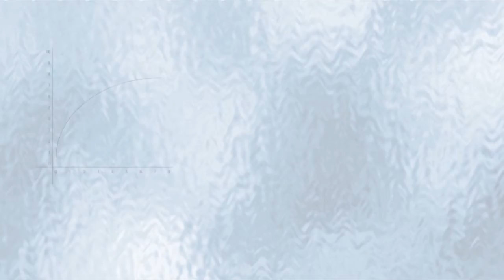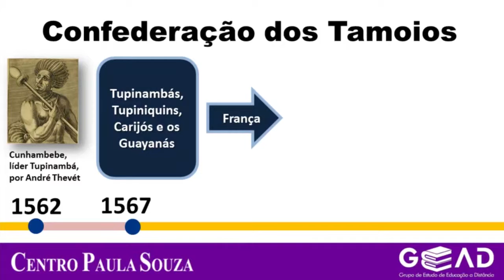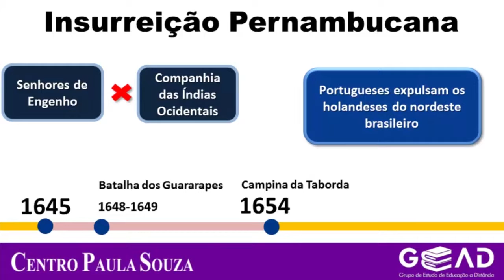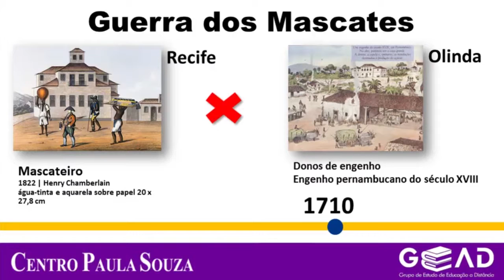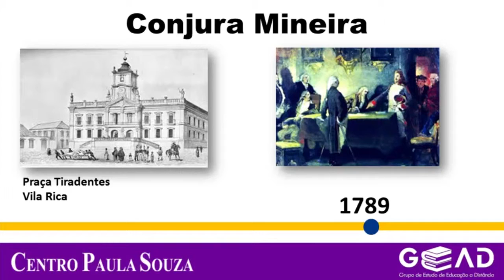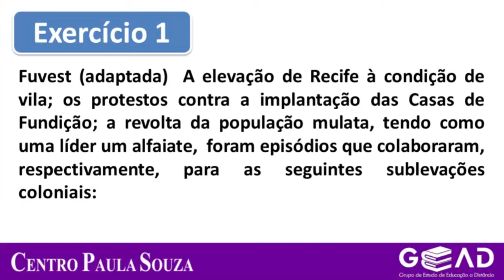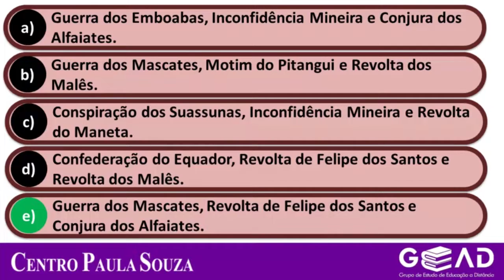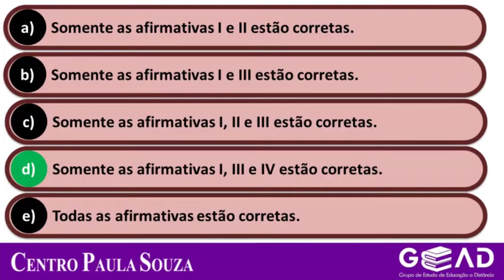EJA/HIS - M3 - AGENDA 02 - Revoltas no Brasil Colônia